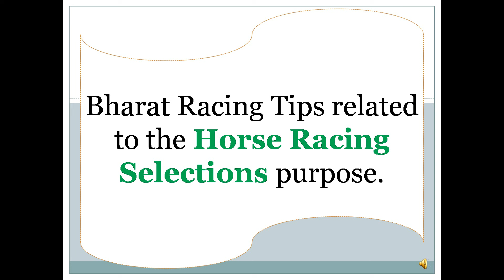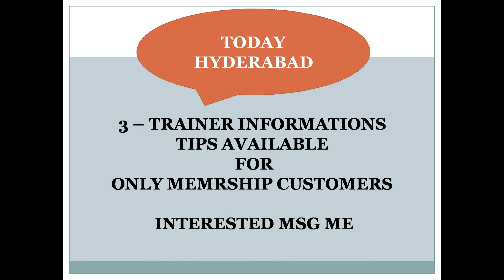Hyderabad Race Tips 29/07/2024 | Horse Racing Tips | Free Racing tips , Hyderabad Derby Race Tips